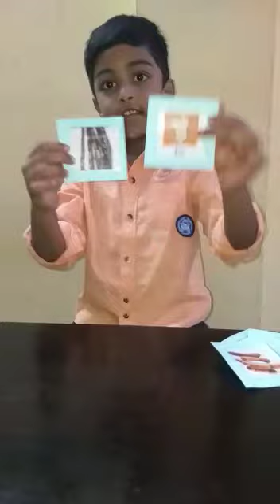UKG- Hindi activity